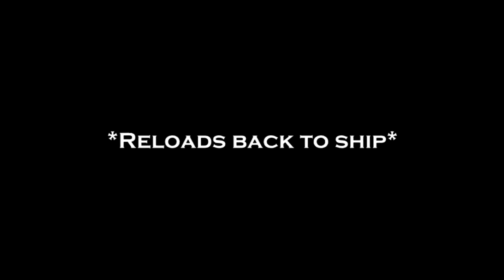GRIEFED! - No Man's Sky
What's up y'all, the video pretty much explains itself. I won't comment either on the griefer being Russian but I will say it confirms a trend I've been seeing across game genres when it comes to dirty players...

Another thing I didn't mention in the video is HOW TO SET YOUR NETWORK TO PRIVATE in case you want people out of your game completely. Simply go to OPTIONS within the pause menu and NETWORK to change your preferences (microphone, drop-in, etc.).

And hey, if you like what you see, don't be afraid to like and sub! It lets me know this isn't all for nothing.

🎵CREDITED MUSIC🎵
Intro: "Scooby Doo, Where Are You?" Underscore
⭐️Song: Miami Nights 1984 - The Getaway